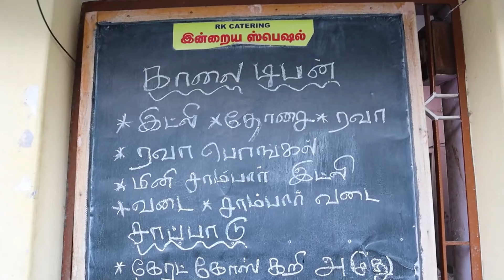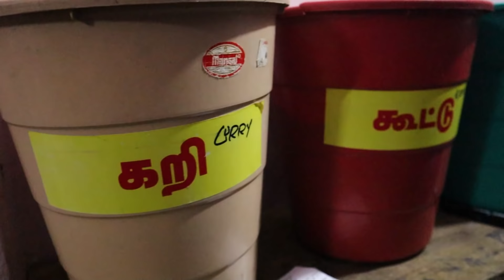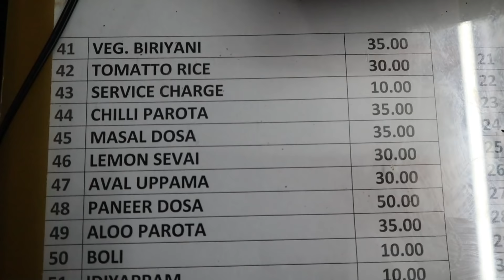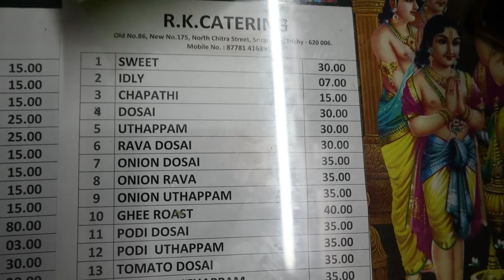சுடச்சுட காலை 6 மணிக்கே தயாராகும் ஸ்ரீரங்கம் ஐயங்கார் மெஸ் சாப்பாடு | Srirangam 6 AM Meals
Address of this place:
RK Catering
No.86, North Chithirai St, Srirangam, Tiruchirappalli, Tamil Nadu 620006
Near Panguni Ther (பங்குனி தேர்)

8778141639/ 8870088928